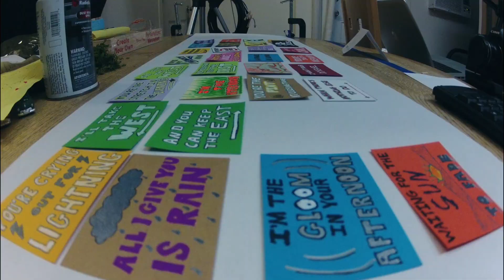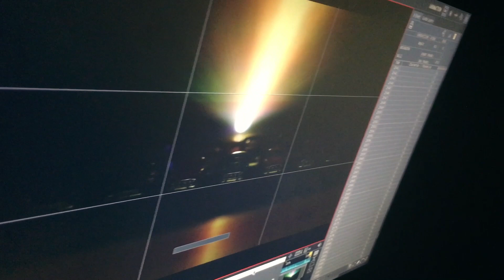Making the Video - "A Memory" by Doppler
Here you'll see me (Bill Moldt) creating the Arduino driven stop motion music video for "A Memory" by Doppler. 🎬

I'm quite proud of this one, as built a moving paper rig for the road (essentially a paper treadmill) using an Arduino Uno board and a stepper motor. It was tricky timing things so that the paper ran out at exactly the right time! 😉

I'm always experimenting with different ways of using tech to tell stories. 🤖